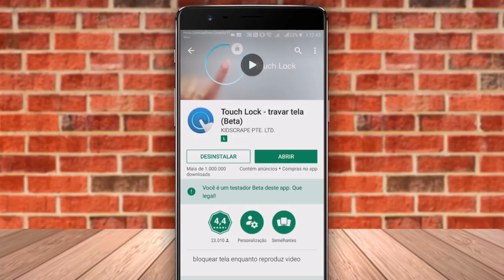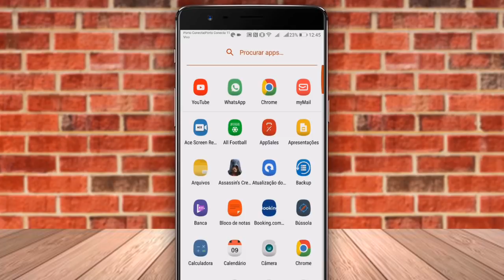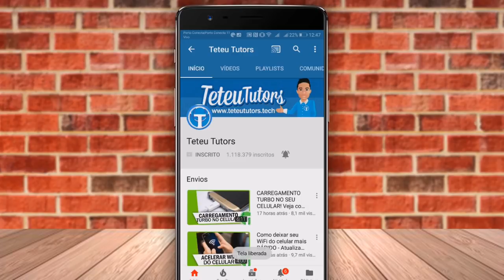SEU FILHO USA O SEU CELULAR? Então você precisa conhecer isso!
Neste vídeo te mostro uma dica para você que tem filho, deveria conhecer isso pois garante a segurança dos seus filhos ao mexer em seu celular, ele só verá aquilo que você vai mostrar na tela do smartphone, você conseguirá bloquear o touch, veja como!